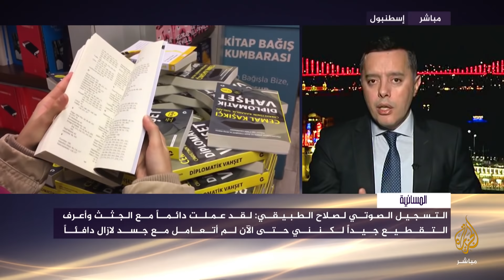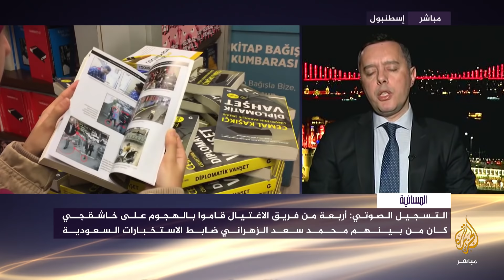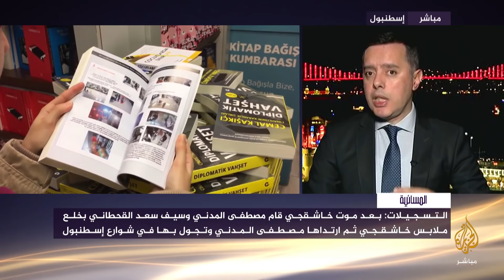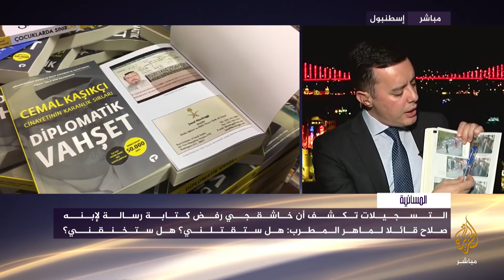مباشر مع مؤلف كتاب “الدبلوماسية الوحشية” الذي يكشف أسرار مقتل جمال خاشقجي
مباشر مع نظيف كرمان أحد مؤلفي كتاب “الدبلوماسية الوحشية” الذي يكشف أسرار مقتل جمال خاشقجي

تقديم: سالم المحروقي